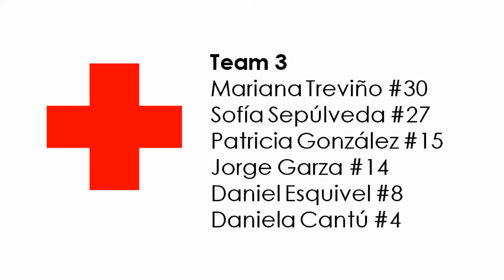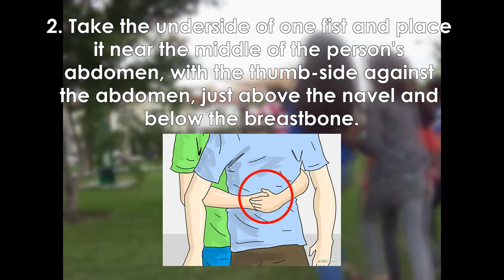First Aid: Choking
Would you know what to do if someone started choking? Choking is caused by a foreign object that gets stuck in the throat and restricts airflow.